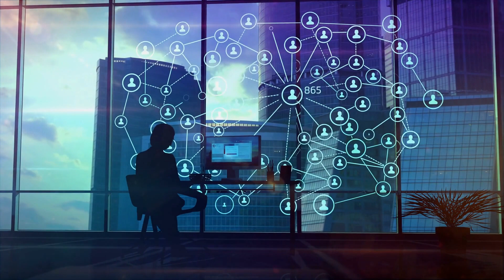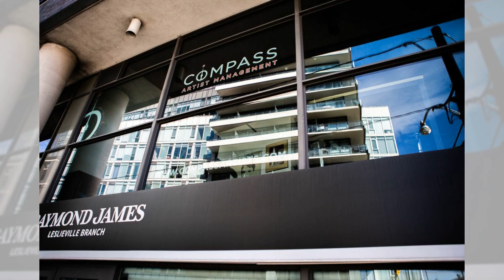对于涉嫌PCH少年强奸案的警方调查因担心受害者的心理健康而被撤销；多伦多警方指控一家人才代理公司的联合创始人，被指控挪用超过60万加元的客户资金；我当时13岁，对恐怖片还很陌生：影視簡報1004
对于涉嫌PCH少年强奸案的警方调查因担心受害者的心理健康而被撤销；多伦多警方指控一家人才代理公司的联合创始人，被指控挪用超过60万加元的客户资金；我当时13岁，对恐怖片还很陌生。《驱魔人》是一个令人毛骨悚然的起点：影視簡報20231004